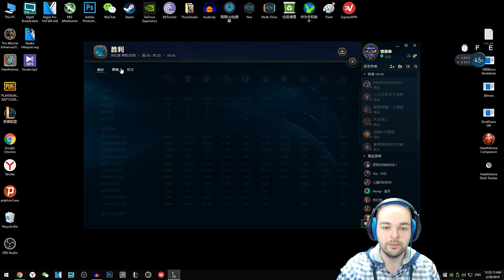Ekko Oynanış Mid - Türkçe Dereceli - Çok Eğlendim Bu Maç #7 Elmas Rüyası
Ekko Mid Oynanış - Türkçe Dereceli - Çok Eğlendim Bu Maç #7 Elmas Rüyası

Ekko Oynaması Her Zaman Keyif Veren Şampiyonlardan Biri. Oyunlar Yapmanıza Olanak Verir, Tek Atmanızı Sağlar, İyi Oynarsanız Ölümsüzsünüzdür. Herkese İyi Seyirler Umarım Benim Gibi Siz de Eğlenirsiniz.

Her Pazartesi, Çarşamba ve Cumartesi Türkiye Saatiyle Akşam 6'da Kanala Yeni Videolar Ekliyorum. League of Legends, Hearthstone, PUBG Asıl Oynayacağım Oyunlar Olacak. Zaman Zaman Farklı Oyun ve Videolara da Kanalda Yer Verilecektir.